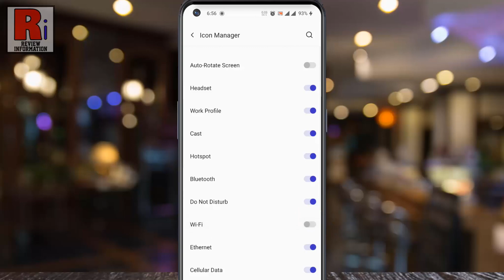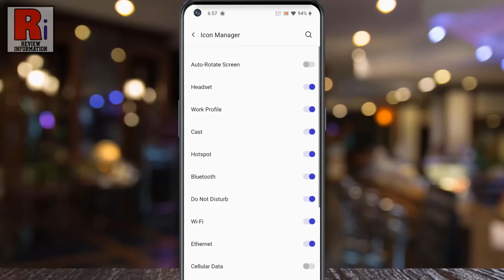How to Hide Status Bar Icons in OnePlus Nord N10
In this video I will show you, How to Hide Status Bar Icons in OnePlus Nord N10.

Open settings on your handset. Go to display. Scroll down, and find status bar. Tap on it. Go to icon manager. You will then see a list of icons. Tap the slider beside the icons you want to hide. And you will see, the wi-fi icon has been hidden from your status bar.

Similar way you can hide any of these icons, such as cellular data, alarm etc. You can restore any of these hidden icons be tapping the slider on.